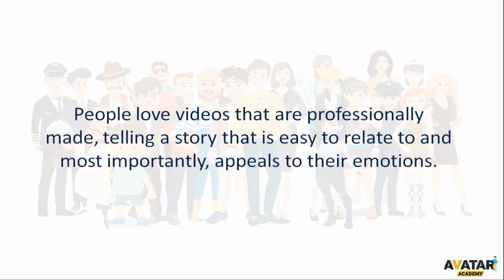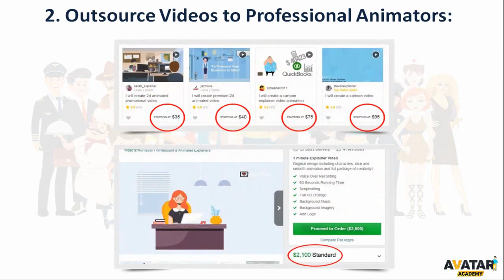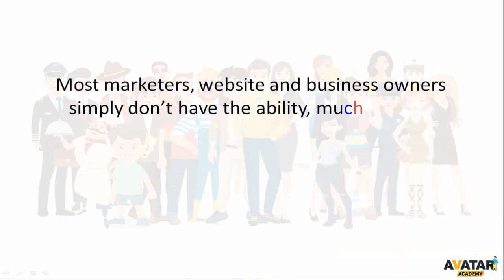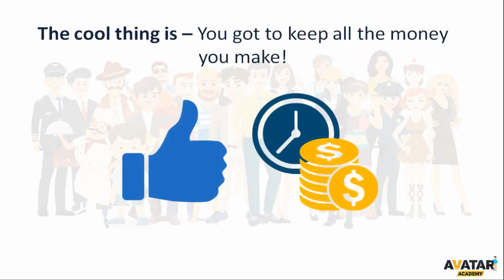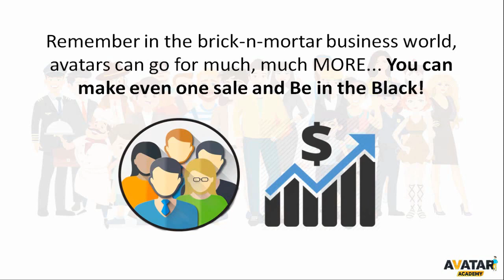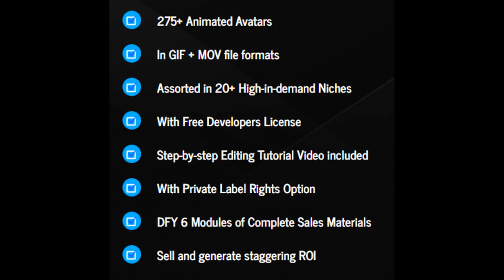Avatar Academy - PLR Option | Create Captivating Animated Videos That Make You More Money!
Avatar Academy is a Striking Collection of 275+ Animated Avatars in GIF and MOV file formats. All the animations are rendered with alpha channel so that you can use them with any background with pretty much any video editing software.

Everything is neatly assorted in more than 20+ high-in demand niches and at a Price Much Lower than what expected to be paid for a SINGLE ONE.

The creators have upped the package to another notch by providing a Private Label Rights Option with full Resellers Kit. This means you can even sell this awesome package to other marketers out there and charge any amount you want. And you got to keep all the profits to yourself only.

ABOUT CREATOR
Firelaunchers is known as one of the most successful PLR creator / provider on Internet. Their products have a good quality, and sold over 50000 sales on Jvzoo.
You can get to know more about their previous product by searching for their names such as 3D E-Covers Shop, Avatar Pro, Ultimate Media Assets Kit, etc.

WHAT WILL YOU GET INSIDE?

• 275+ Animated Avatars in GIF + MOV formats
• Assorted in 20+ High-in-demand niches
• Works seamlessly in any video editor
• With Alpha Channel, use them with any background
• With separate male and female avatars
• Editing Tutorial Videos included
• With an option of Private Label Rights
• Additional 6 Modules of DFY sales materials w/ PLR